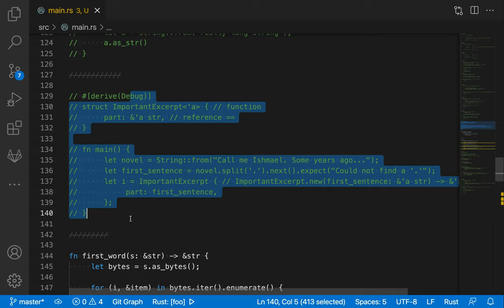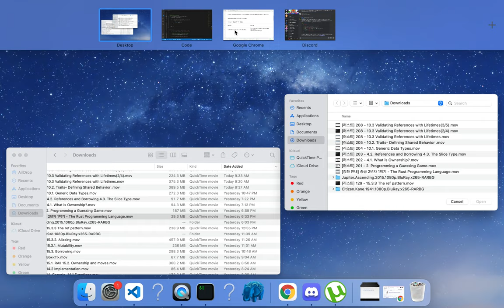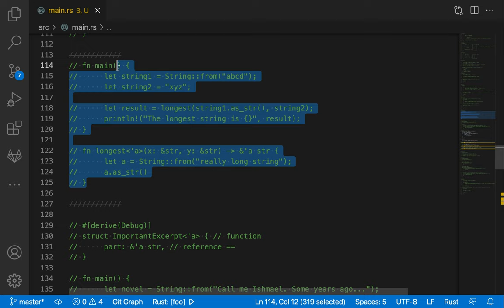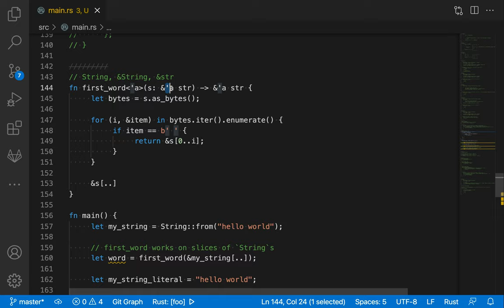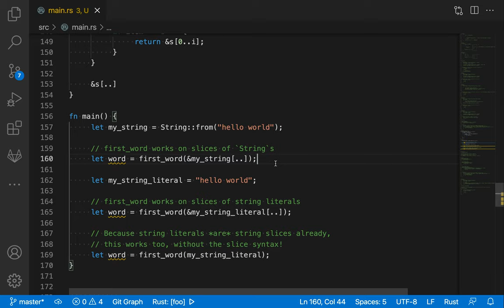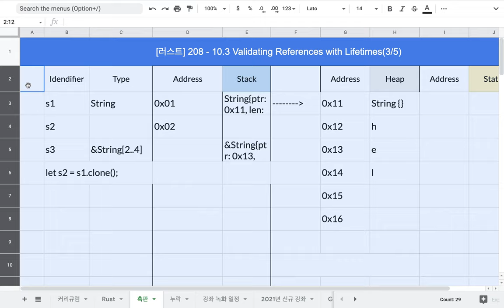[러스트] 209 - 10.3 Validating References with Lifetimes(4/5)